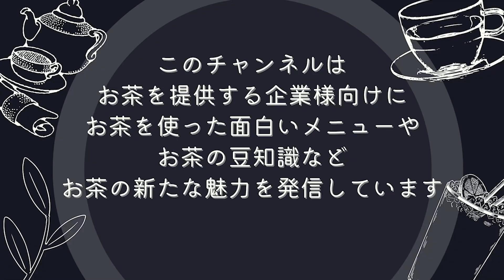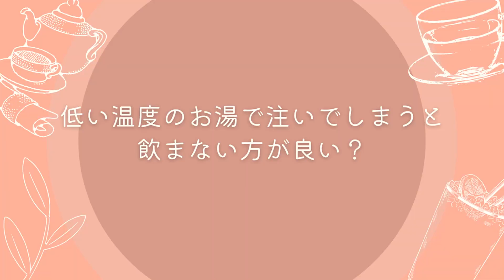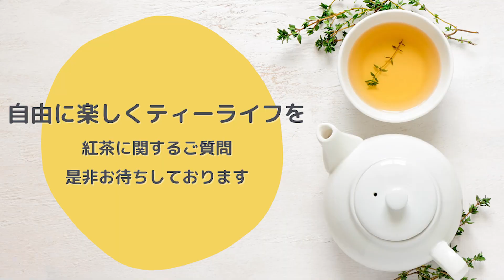【プロ直伝】美味しい紅茶の入れ方【重要なポイントは3つだけ】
今回は「美味しい紅茶の入れ方」に関してご紹介しています！実際に入れながらご紹介しておりますので、是非参考にしてみてください♪
また、お客様からよくいただくご質問にも回答しておりますので、最後までお楽しみください！

【動画目次】
00:00 はじめに
00:26 美味しいお茶のポイント
01:01 実際に淹れてみよう！
03:01 お客様からのご質問に回答します！
03:16 ティーバッグでも美味しくお茶を淹れることができる？
04:02 濃くしたい場合は、蒸らし時間を長くすれば良い？
04:24 沸かしたてのお湯じゃないと美味しくない？
05:10 蒸らしすぎた場合のリカバリー方法は？
06:04 茶葉によって蒸らし時間に違いはある？
07:25 まとめ

★リクエスト大募集！★
「〇〇のお茶について知りたい！」「新作メニューのアイデアがほしい！」など、動画にしてほしいアイデアがございましたら、コメント欄にてご応募お待ちしております！
◇今回ご紹介した紅茶
▼ダージリン1stフラッシュ

▼そのほか動画
【簡単】飲食店必見！映える青いお茶　バタフライピーとは？マロウブルーとの違いは？

◆有限会社葉楽について

葉楽は、業務用のお茶を卸す会社です。
お茶の卸会社として17年、1000店舗以上の飲食店様と取引を通して培ったノウハウを活かし、ただお茶を販売するだけではなく「売上を上げるための新メニューの開発」などお客様に喜んでもらえるようなサービスを提供しております。
そして、「飲食店で働く方々と共に経営するパートナー」となれるよう日々奮闘しております。

葉楽 Tea Worldでは、飲食店様が日々抱えている課題を解決するためのヒントとなるような情報を発信していきます。是非お見逃しなく！

▼会社紹介動画はこちら